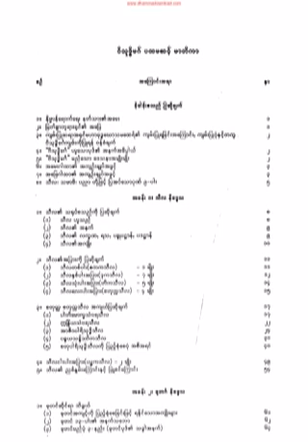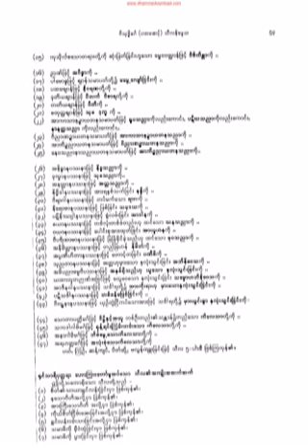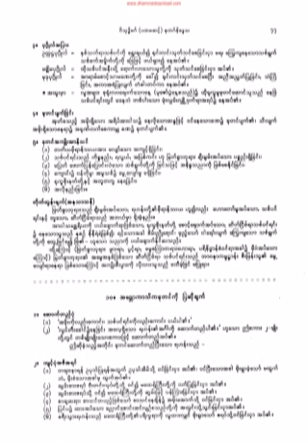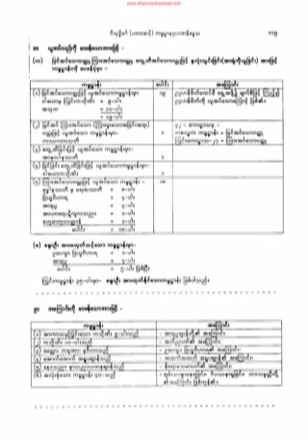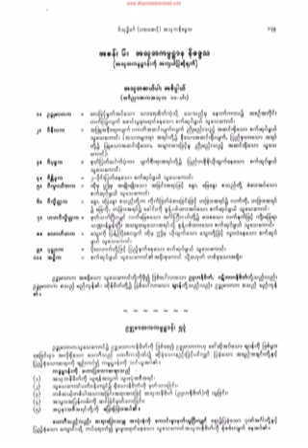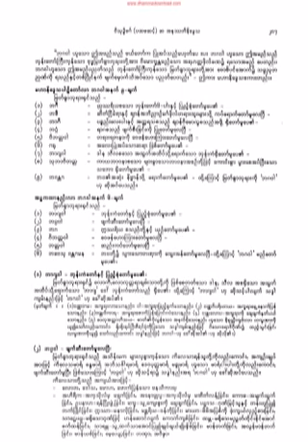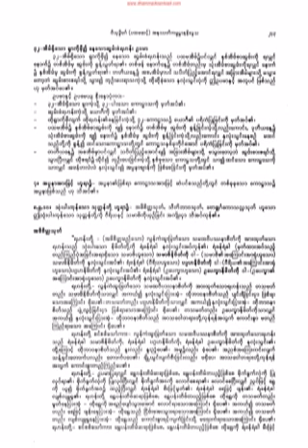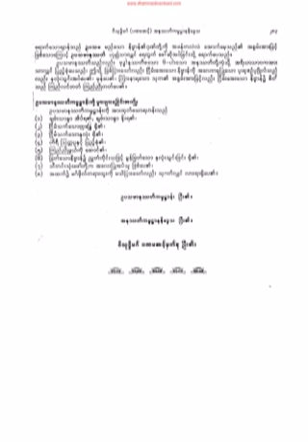၁၀။ သီလျဖင္႔ျပအပ္ေသာဂုဏ္ (၉) ပါး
၁၀။ သီလျဖင္႔ျပအပ္ေသာဂုဏ္ (၉) ပါး (သီလနိေဒၵသ)